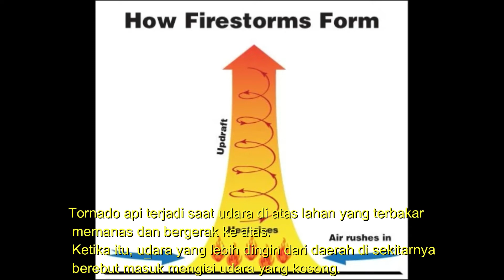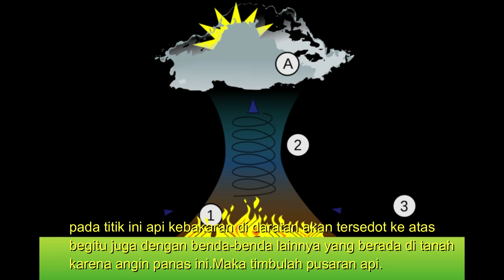Fenomena Pusaran Api || Fire Tornado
Pusaran api atau Fire Tornado ini merupakan fenomena alam di mana sebuah api akan berbentuk seperti tornado dan naik ke atas udara hingga setinggi 10-60 meter, pusaran api ini bisa mencapai panas 1.090 derajat celcius.